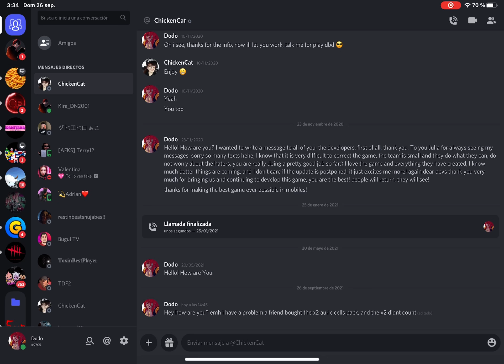[AFKS] vs Ben2170